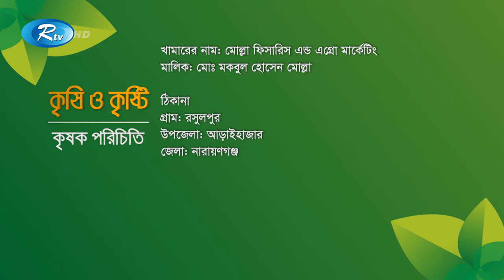তেলাপিয়া মাছ চাষেই প্রতিমাসে আয় করছেন ১৫-১৬ লক্ষ টাকা | Tilapia Fish | Rtv Krishi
অনুষ্ঠান: কৃষি ও কৃষ্টি।
পর্ব-২৯৪
খমারের নাম: মোল্লা ফিসারিজ এন্ড এগ্রো মার্কেটিং
মালিকের নাম: মোঃ মকবুল হোসেন মোল্লা

ঠিকানা:
গ্রামঃ রসুলপুর
উপজেলাঃ আড়াইহাজার
জেলাঃ নারায়ণগঞ্জ

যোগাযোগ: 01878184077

- Team RTV